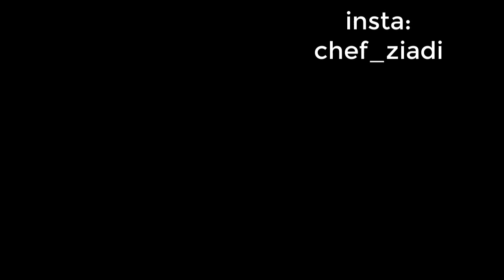عشيوة خفيفة ظريفة على السريع كتجي لذيذة foie de volaille aux epices marocoaines::